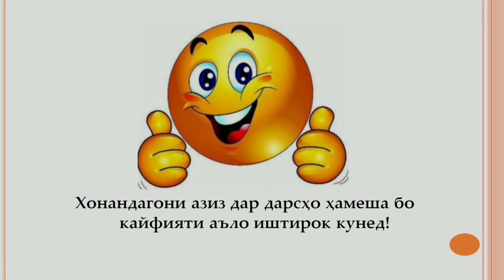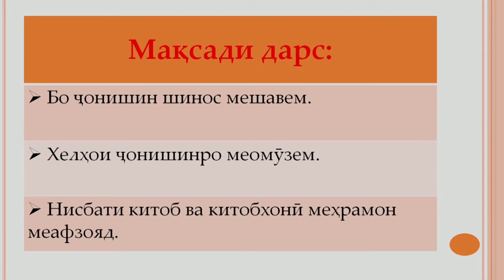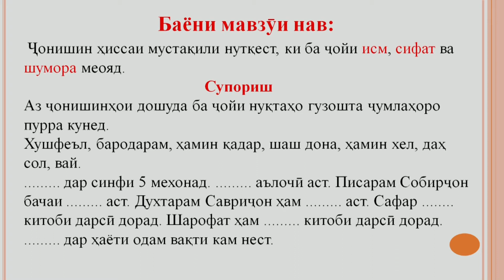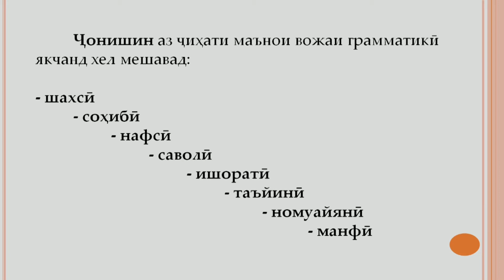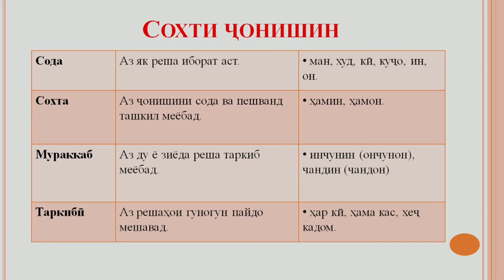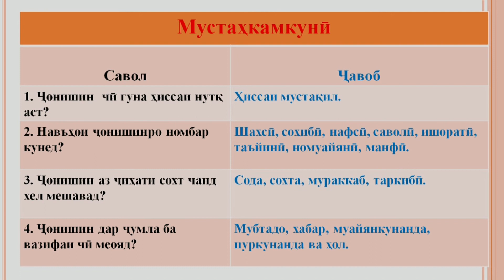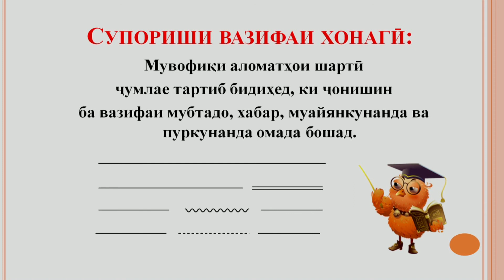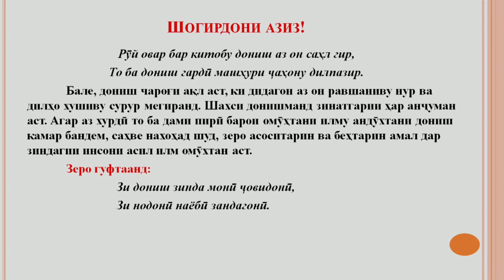Синфи 7. Ҷонишин